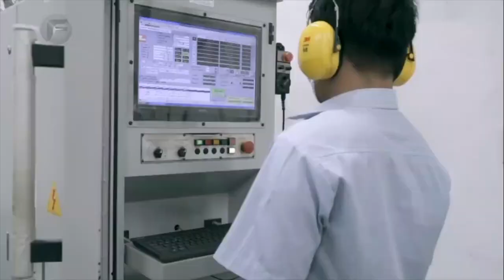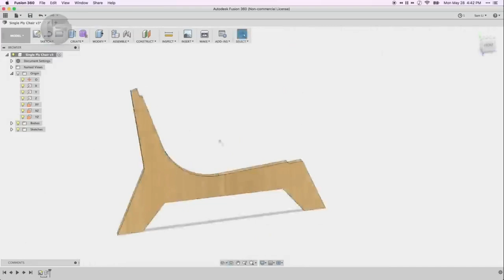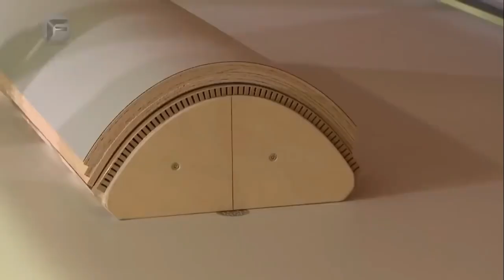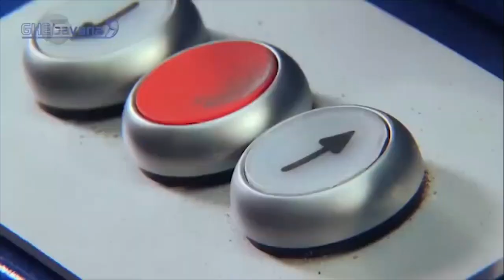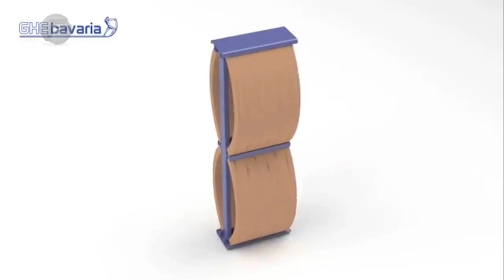Amazing Wood Bending Machines and Woodworking Tools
In this video Smart Tech brings you Amazing Wood Bending Machines and Woodworking Tools. Links are given below.

Please check out below links to know more about the products and technologies shown in the video.

1)This video has no negative impact on the original works (It would actually be positive for them)
2)This video is also for teaching purposes.
3)It is not transformative in nature.
4)I only used bits and pieces of videos to get the point across where necessary. TITAN MAN MOTIVATION does not own the rights to these all of video clips.

Smart Tech -  Smarttech similar to TechZone and Quantum Tech HD,  brings you the followings ;
smart tech solutions, smart technology services, smart technique, top 5, top 10, inventions, gadgets, amazing inventions you must see, inventions you must have, things that actually exists, amazing inventions at home, tech, test, technology, gadget, cool gadgets, futuristic, awesome inventions,